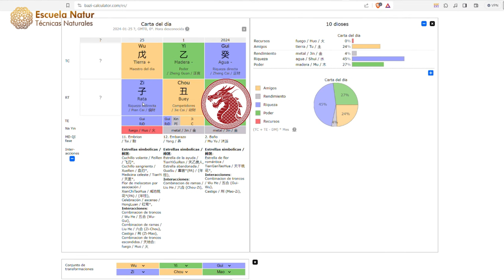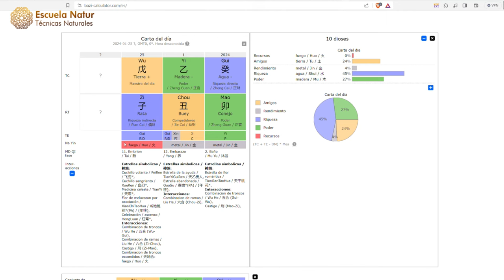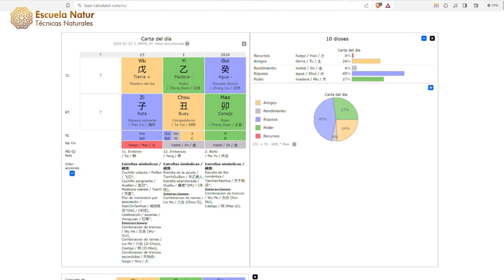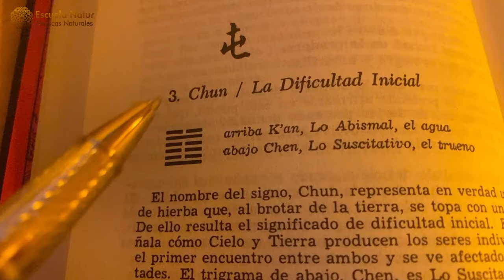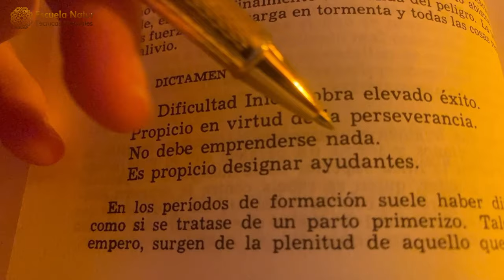25 ENERO 2024 ䷂ Hexagrama 3 ☯ Influencias del día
Explora la interacción única entre el Hexagrama 3 y la energía de la Rata de Tierra Yang. Descubre cómo este día de desafíos iniciales y oportunidades para el crecimiento, influenciado por la practicidad y determinación de la Rata de Tierra, puede impactar tus decisiones y acciones. Aprenderás a navegar a través de obstáculos con sabiduría y efectividad, utilizando las lecciones del I Ching para transformar los retos en progreso. ¡Sintoniza para obtener una perspectiva única sobre este día dinámico!